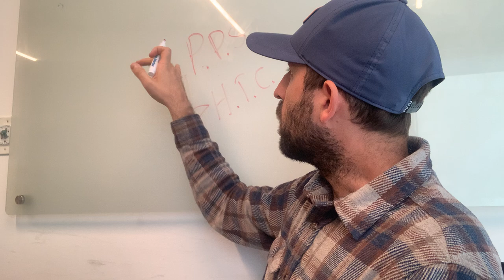How I helped this trainer make $13,000 in ONE WEEK with his private soccer training business!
In this video - we break down STEP BY STEP what changes I made with a private soccer trainer who we've worked with in our Sports Accelerator Coaching Program.

Our company SPECIALIZES in helping trainers and coaches within the sports training industry. We have already helped over 2,000 coaches, trainers and club organizations from 8 different countries with our H.T.C. model.